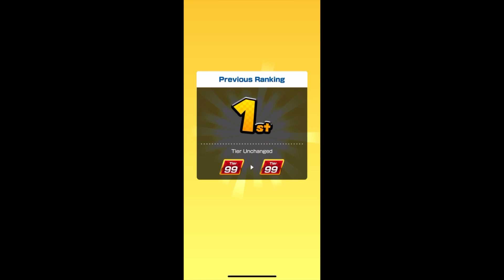Mario Kart Tour - Summer Tour (2023) Ranked Cup: Week 1 [Score: 166,370 | Tier 99]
Timestamp:
00:00 Ranked result
00:38 Madrid Drive
02:35 Moonview Highway T
04:51 Los Angeles 3